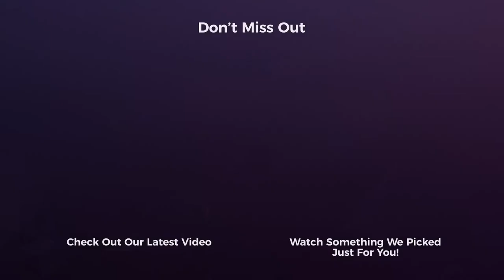Joining The Big Leagues Of Advertising | RBM Snippet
Van Oakes talks about his transition into joining the big leagues of advertising and why he started marketing for Diesel Brothers.